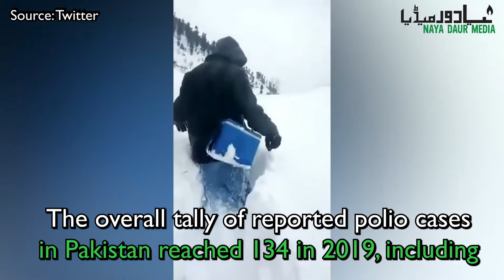US Anti-Polio Mission Meets General Bajwa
Members of the US anti-polio campaign, Rotary International,
on Tuesday met General Qamar Javed Bajwa at GHQ, Rawalpindi. According to ISPR, both parties discussed hygiene and healthcare,
especially polio related issues in the country. General Bajwa lauded the services of the US organization in the health sector, and also reaffirmed the commitment to eradicate polio completely